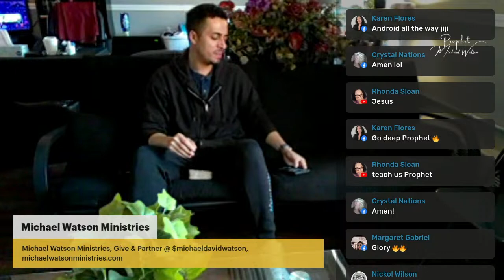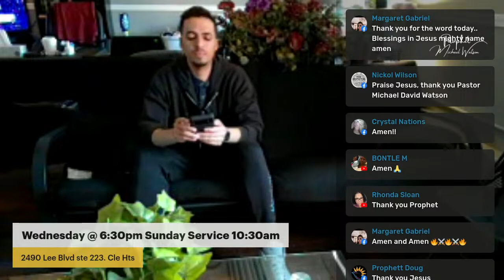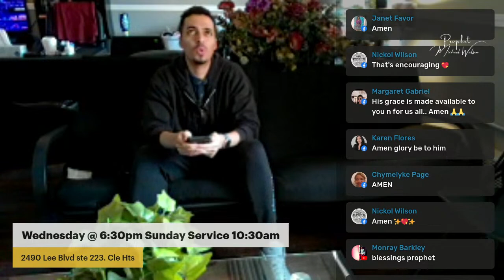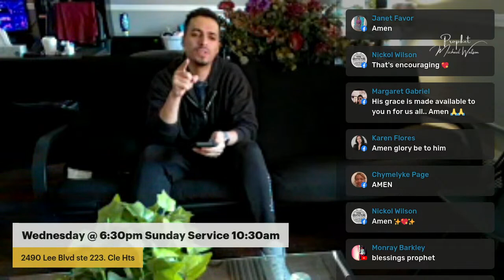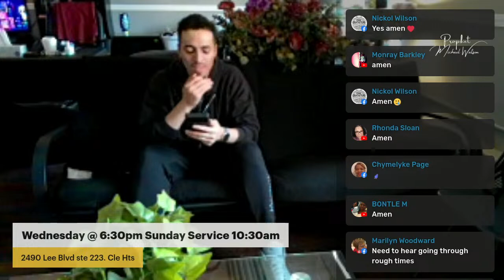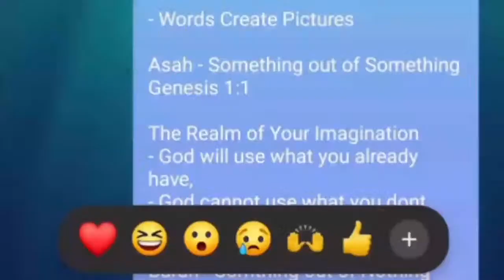What is Your NATURE!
Blessings this day, Please Pray...
Prophetic Watch, Dreams, Visions, Questions, Requests
Giving $michaeldavidwatson